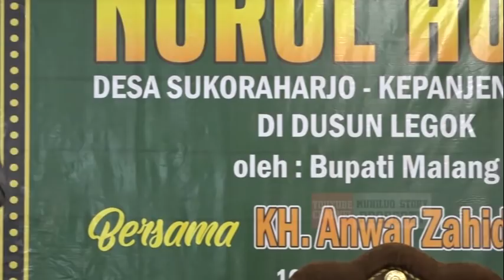PENGAJIAN KH ANWAR ZAHID TERBARU KEPANJEN - MALANG 10 JANUARI 2020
PENGAJIAN UMUM KH ANWAR ZAHID
DALAM RANGKA PERESMIAN MASJID JAMI' NURUL HUDA
LEGOK - SUKORAHARJO

KEPANJEN - MALANG
10 JANUARI 2020

=== TERIMA KASIH SUPORT ACARA ===
Banser

Tenda Pondok PPAI Ketapang
Internet Service Provider Metro Access

SOUND SYSTEM
Doa Ibu Dawet
Said Sounds system RT5 RW2 Legok Utara
Cak Man Sounds system RT5 RW2 Legok Utara
Cak Isman Sounds system RT5 RW2 Legok Utara
sounds system double FF Rt02 Rw02
Sounds Netral RT 01 RW01
Sounds Alega RT 01 RW01
Sounds GSI RT 01 RW01
Sounds Quuen Audio Rt03 rw 02

UNTUK MENGUNDANG BELIAU BISA SOWAN KE PONDOK
Jl. masjid Baitul Abidin Rt. 03 Rw. 04
Dsn. Simo Ds. Simorejo Kec. Kanor
Kab. Bojonegoro jawa Timur
CONTACT  RESMI :
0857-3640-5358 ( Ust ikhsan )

=== TERIMA KASIH ===
Mengaji sambil beramal
semoga amal ibadah bisa dibalas allah dengan rezeki yang berlimpah

* jangan lupa untuk membagikan